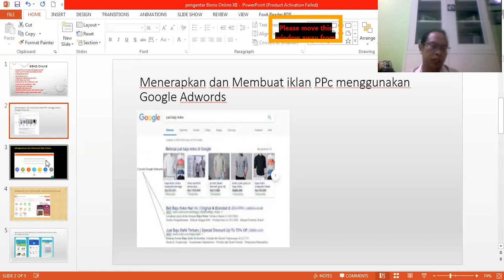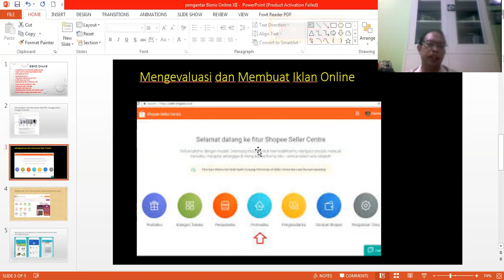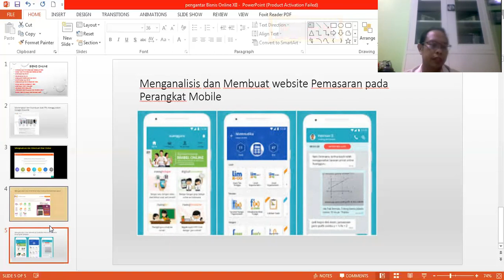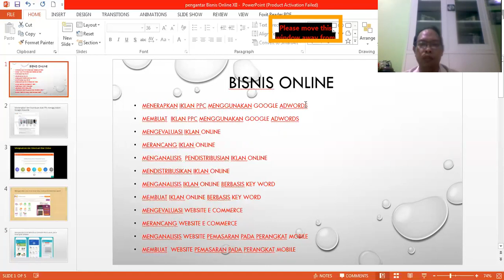Kelas XII BDP Bisnis Online Pak Azis